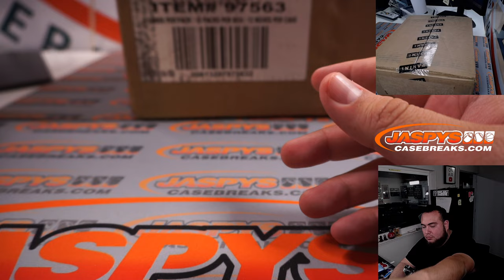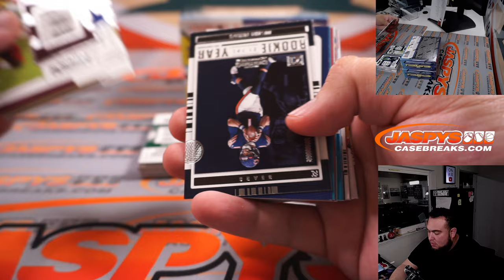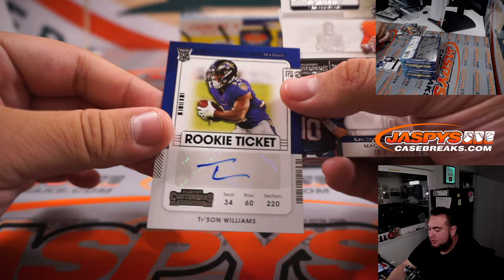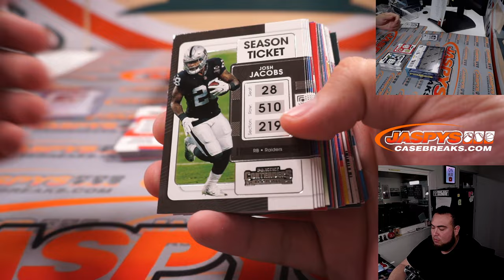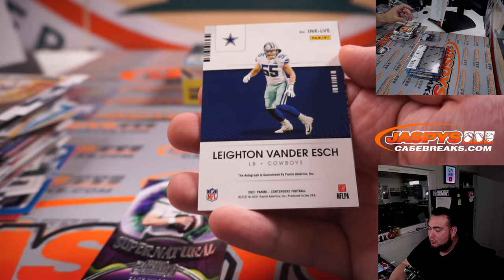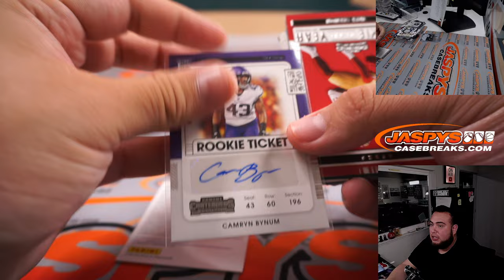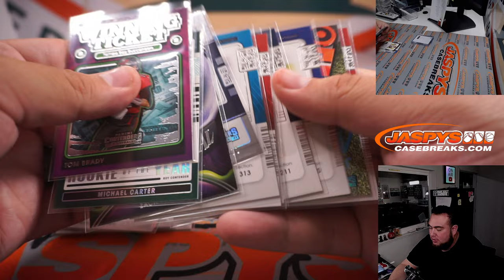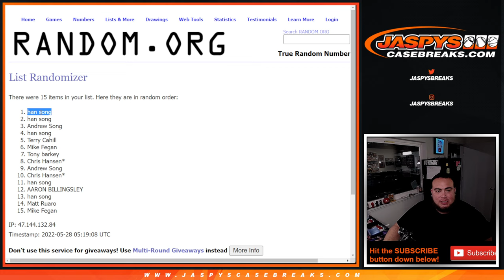Fri. 5/28/22 - 2021 Panini Contenders Football 3-Box Break #13 *PYT*